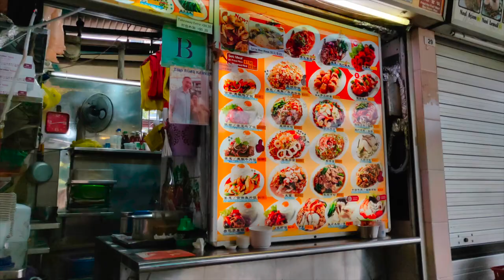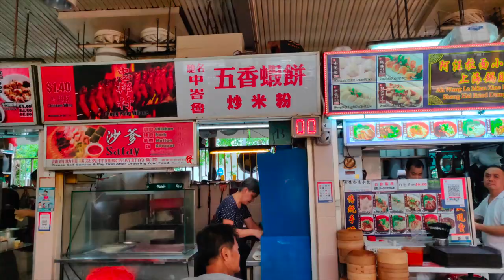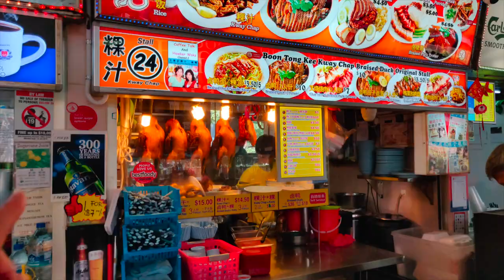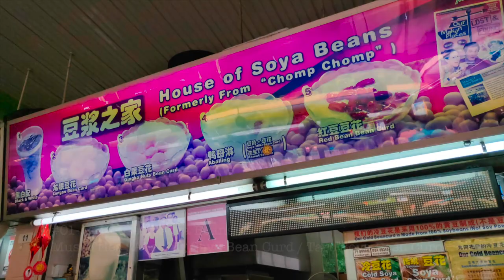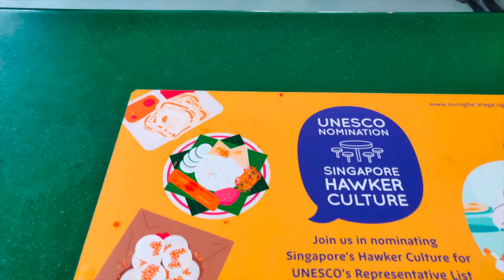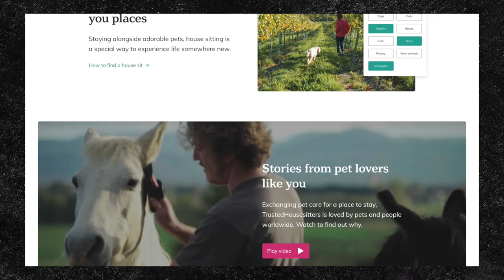5 MUST TRY food in Singapore. Zion Riverside Food Center｜싱가포르 먹방 Mukbang at hawker center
Hawker center is an open-air complex housing many stalls that sell a variety of affordable food.
There are countless hawker centers in Singapore!
The Hawker Culture in Singapore has been an integral part of the way of life for Singaporeans, where people gather at hawker center to dine and bond over their favorite food.
On today’s episode we are going to visit Zion food center and try some of its special dishes.

Where is Zion river food center?
70 Zion Rd, Singapore 247792

Here are our recommendations!

1. Prawn noodles soup  6 SGD
#01-04 Noo Cheng Adam Road Prawn Mee
2. Braised duck rice set 3.5 SGD
#01-24 Boon Tong Kee Kway Chap Braised Duck
3. Wonton noodles 3 SGD / Fried wantons 3.5 SGD
#01-06 Xin Fei Fei Wanton Noodle
4. Taro soy bean curd 2 SGD / Honey Sea Coconut soy bean curd 2 SGD
#01-14 House of Soya Beans
5. Cold Cheng Tng 1.5 SGD /  Ginko Nut Longan soup 2.5 SGD
#01-32 Mohamed Sultan Road Hot & Cold Cheng Tng

OUR GEAR:
Fujifilm X-T20
Fujinon: 16-50mm
Camera microphone
Mic Adaptor
OnePlus 6T
Gimbal Freevision Vilta SE
Macbook Pro
External Drive 1
External Drive 2
External Drive 3
Flexible Tripod

- Get $31 off your first home booking of $70 or more and $10 towards an experience of $48 or more

LIFETIME TRAVELMATES are HYEKYONG and JORDI, a Korean-Spanish couple who quit jobs to travel around the world, meeting people learning cultures, trying foods and enjoying this beautiful planet!